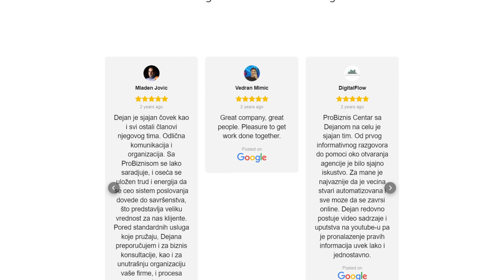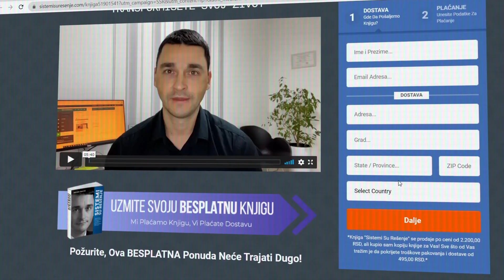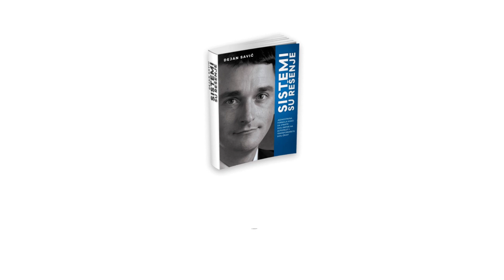Kako sam izgradio uspešnu firmu radeći samo 3-5h nedeljno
U ovom videu ispricacu vam kako sam izgradio uspesnu firmu radeci samo 3-5h nedeljno. Dacu vam konkretne ideje i smernice kako i vi mozete polako poceti da kreirate biznis koji ce vam omoguciti vremensku slobodu.

💬 O meni

Zovem se Dejan Savic. Osnivac sam i direktor knjigovodstvene agencije ProBiznis Centar i autor knjiga „Brojevi ne lazu“ i "Sistemi su resenje".

U poslednjih nekoliko godina sam investirao hiljade i hiljade evra u pohadjanje seminara i edukaciju kako izgraditi uspesnu firmu i stotine sati u ucenje i testiranje ideja na svom biznisu kako bih video sta funkcionise, a sta ne.

🎬 YouTube kanal - Sistemi su resenje

Sistemi su resenje je kanal u kojem imam za cilj da podelim sa vama strategije, taktike, tehnike i alate koji su mi pomogli i koje svakodnevno koristim da se krecem ka svojim najvaznijim ciljevima.

Dakle, ukoliko zapocinjete svoj biznis ili ga vec imate, ali se susrecete sa odredjenim poteskocama, pretplatite se na moj kanal, kako biste redovno bili obavesteni o novim videima u kojima cu zaista podeliti korisne informacije.

PROVERITE OVE POVEZANE VIDEO SNIMKE:

Zelite da naucite vise od Dejana Savica? Pratite ove korake..

3. RECITE MI STA ZELITE:
Napisite mi u komentarima da li vam se svideo ovaj video i koje druge video snimke biste zeleli da vidite.